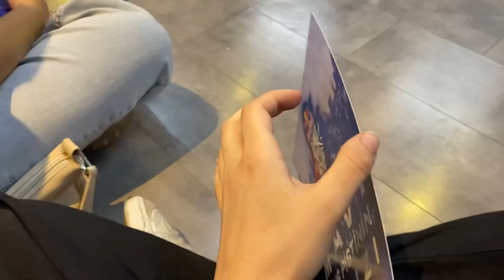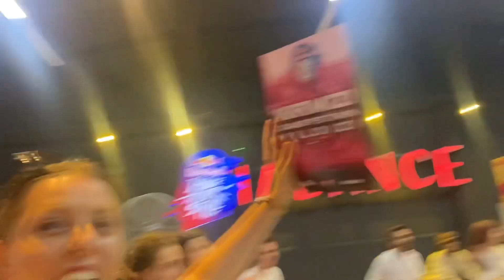Halk oyunu oynar gibi nasıl dans ediyorum izleeee